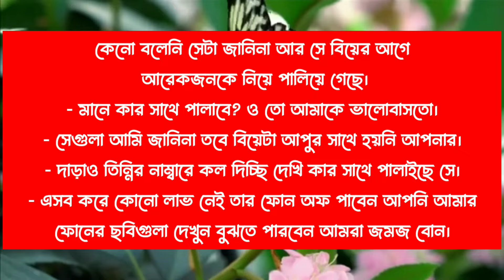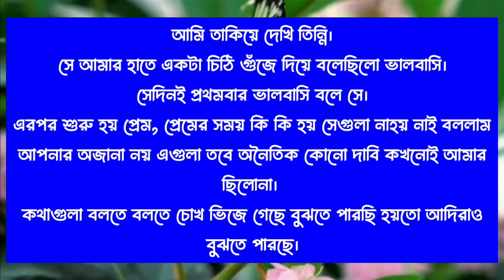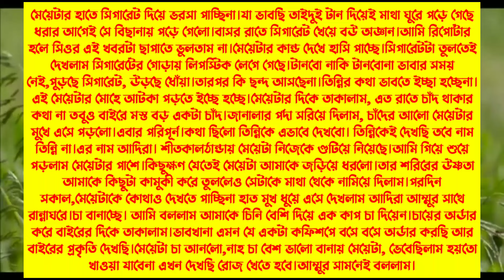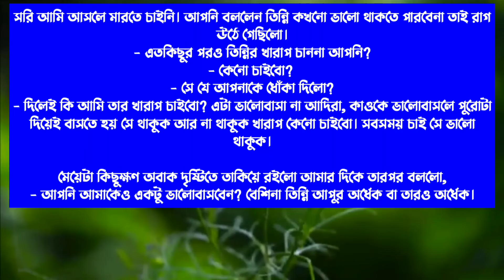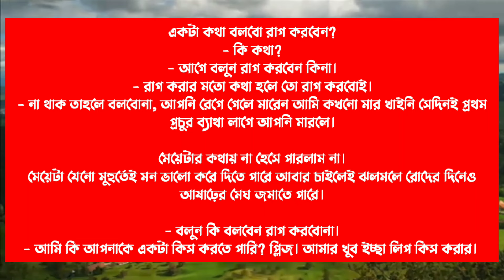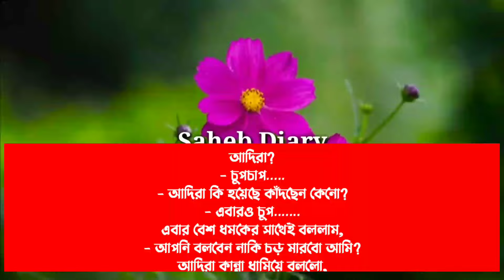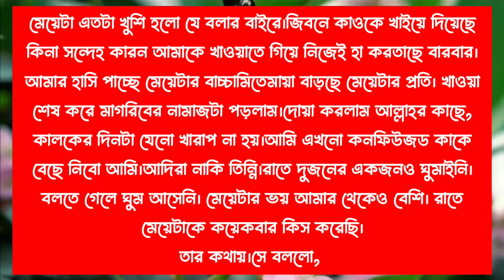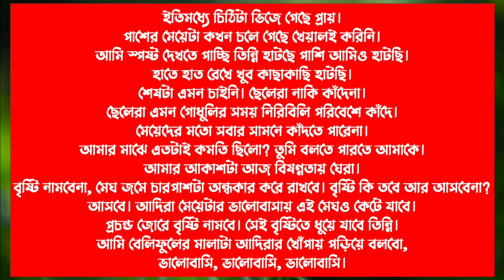ফিরে পেতে চায় - সকল পর্ব | শামিম সোনালিকা নতুন গল্প | Samim Shonalika Voice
শামিম, সোনালিকা গল্প
তামিম সোনালিকা গল্প
আশিক সোনালিকা গল্প
Ashik Shonalika
Himu, Shonalika
Samim, Shonalika
Voice of Samim
Samim Story
Shonalika Diary